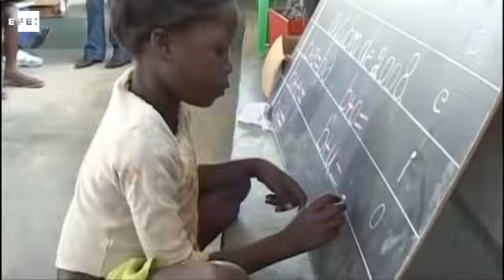Mais de 1,7 milhão de crianças morrem por causas ambientais, segundo OMS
Genebra (Suíça), 6 mar (EFE).=. Mais de 1,7 milhão de crianças menores de cinco anos morrem ao ano por doenças provocadas pela contaminação do ar, as deficiências no fornecimento de água, a exposição a produtos químicos e a falta de saúde e higiene, denunciou nesta segunda-feira a Organização Mundial da Saúde (OMS).

A agência da ONU apresentou hoje dois estudos, "Herdando um mundo sustentável: Atlas sobre a saúde das crianças e o meio ambiente" e "Não contamine meu futuro", que abordam a relação entre a saúde dos mais jovens e o entorno que os rodeia.jq

IMAGENS ARQUIVO. EFE TV - Rio de Janeiro - 10:25 GMT. Tags: oms,criancas,morte,causa,ambientais,nomonetizar,efe. Twitter . WEB Palabras clave: oms,criancas,morte,causa,ambientais,nomonetizar,efe